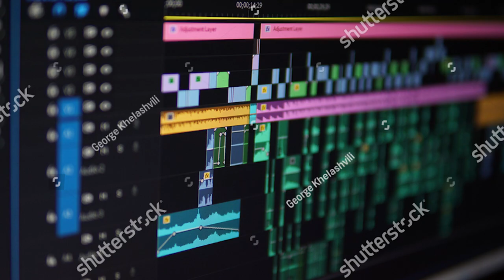The Yuri Isekai Anime of Winter 2023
yujindesu here! and this is The Yuri Isekai of Winter 2023 | The Magical Revolution of the Reincarnated Princess and the Genius Young Lady (Review):

One of the Anime that I had long waited for finally. An actual Yuri anime coupled with my favourite genre, the isekai. (and yes... no yuri bait... 100% Yuri Confirmed!)

a very wholesome yuri and isekai anime to watch this year.

[Timestamps]
0:00 - Intro
0:30 - Story & Character Summary
2:08 - Final Thoughts
3:05 - Outro

[Information]
Sauce: The Magical Revolution of the Reincarnated Princess and the Genius Young Lady | Tensei Oujo to Tensai Reijou no Mahou Kakumei | 転生王女と天才令嬢の魔法革命
Similar Anime/Manga/LN: Lycoris Recoil, Yuri is My Job, Im in Love With The Villainess.
Where to Watch/Read: Crunchyroll, YouTube